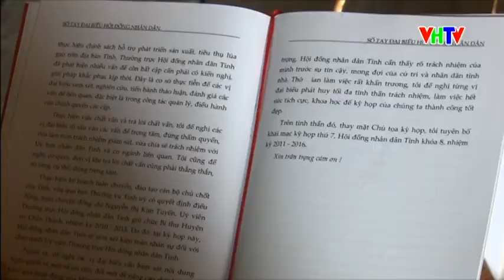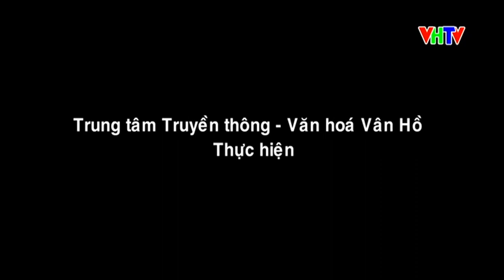Thời sự Vân Hồ 23 8 2019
► Địa chỉ: Số 367 tiểu khu 10, thị trấn Mộc Châu, Mộc Châu, Sơn La